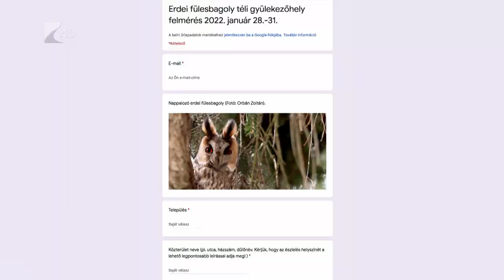Felmérik a baglyokat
Ma kezdődött az erdei fülesbaglyok telelőhelyeinek országos felmérése. Erre hívta fel a figyelmet a Magyar Madártani és Természetvédelmi Egyesület. A madarak számlálásban a kutatók a gyerekek segítségére is számítanak.